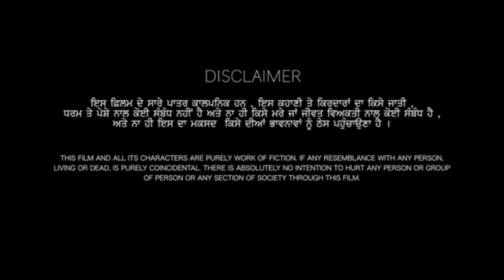ਚਲਾਕ ਘਰਵਾਲੀ | New Punjabi comedy short Movie 2021 | Pendu Records | Full comday movie Punjabi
title . ਚਲਾਕ ਘਰਵਾਲੀ
artist . Rajinder ( ਠੂਲਾ ਅਮਲੀ ) Akash . Priya . B.s Aulakh
Video By:  Pb 15 Film
Producer: Baljinder Singh
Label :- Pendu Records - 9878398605